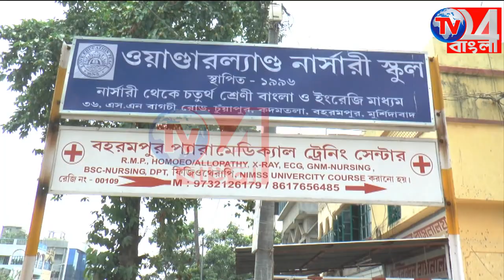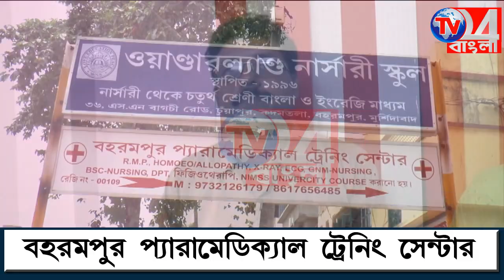আট বাক্স নারকোটিক ট্যাবলেটসহ গ্রেফতার 2 ফরাক্কায়